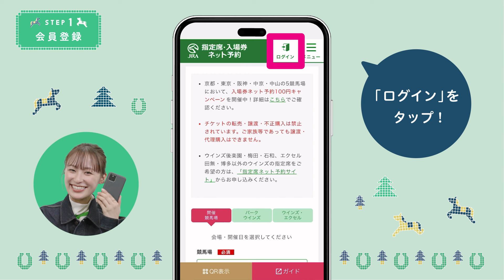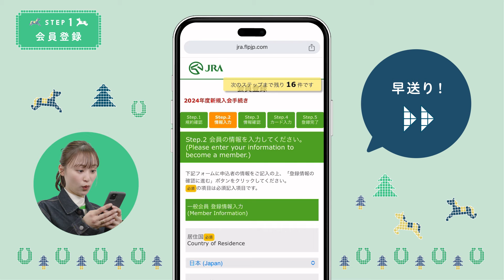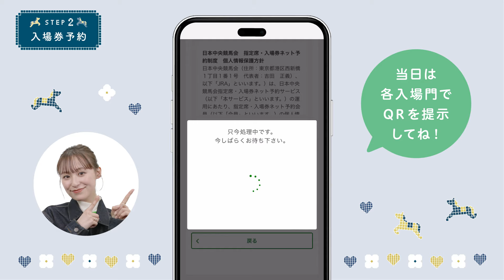UMAJO『入場券ネット予約ガイド』 | JRA公式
競馬場に遊びに行くときは、入場券の予約がおすすめ！
ネット予約でしか販売しない日もあるので、こちらをチェックしてくださいね。

より詳しく知りたい方は下記もチェック✨